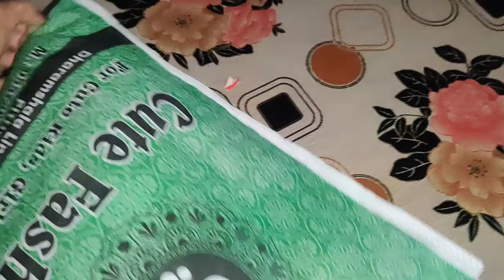BIRTHDAY CELEBRATION 🎊🎉 || gaay ka tyauhaar || Chinnu n gaana Gaya || AVIS VLOGS